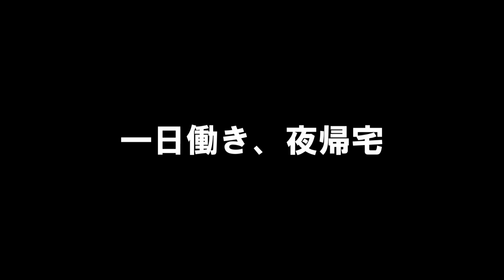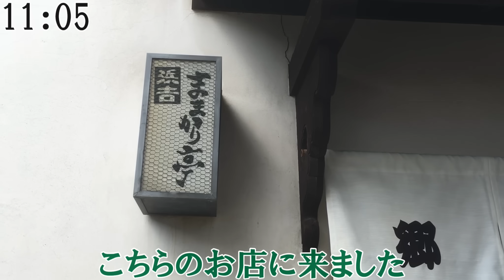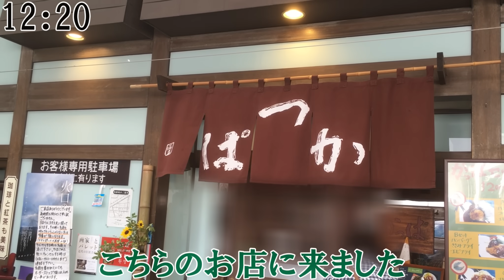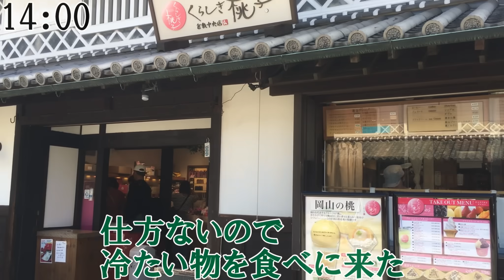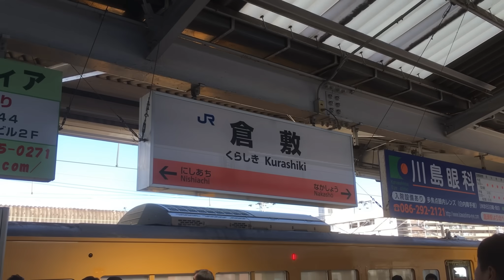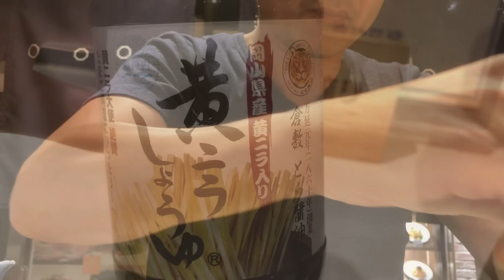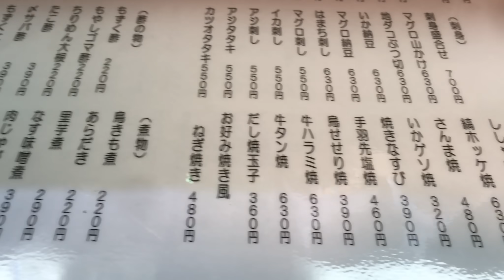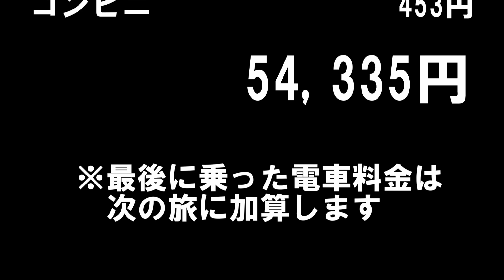おっさんひとり旅 岡山・倉敷編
またひとり旅に行ってきました！